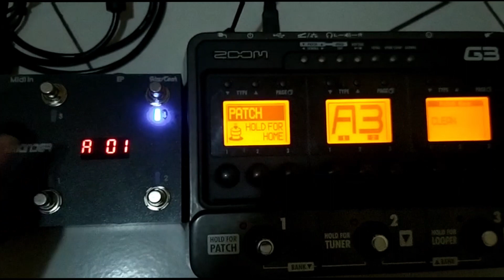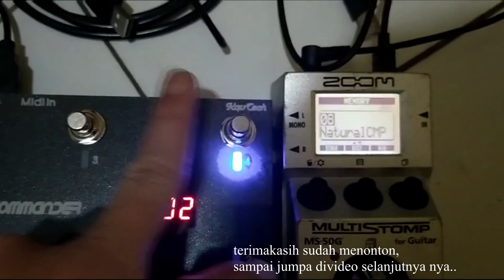New Midi Controller from KAVTECH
berikut adalah Midi kontroller dengan berbagai fungsi dan spesifikasi.